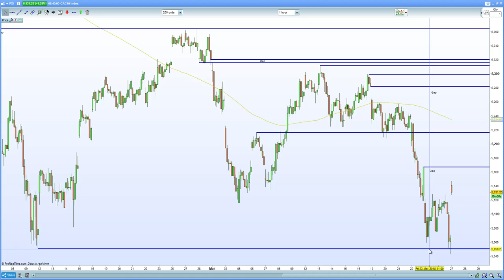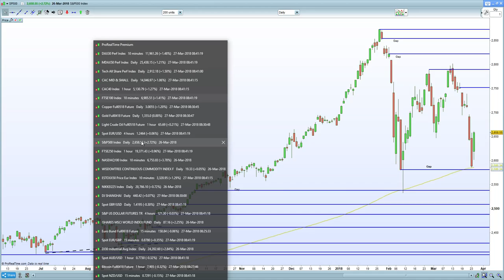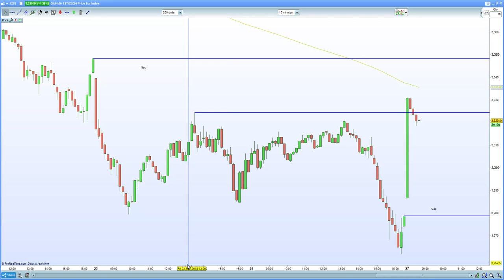FTSE 100 , DAX 30 , CAC 40 rebound sharply but now into resistance